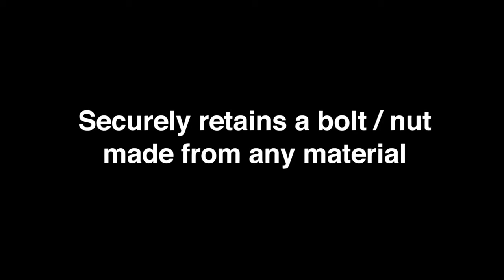Koken NUT GRIP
*With video permission from the Koken Website